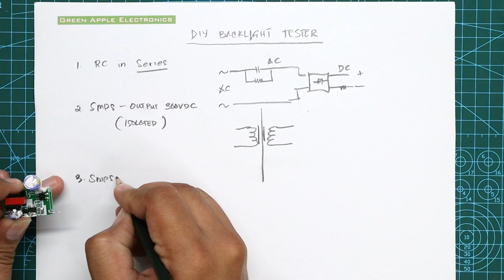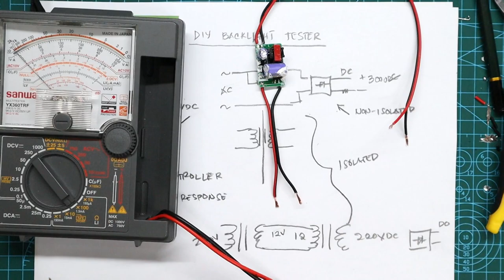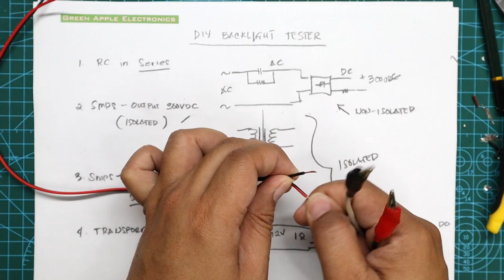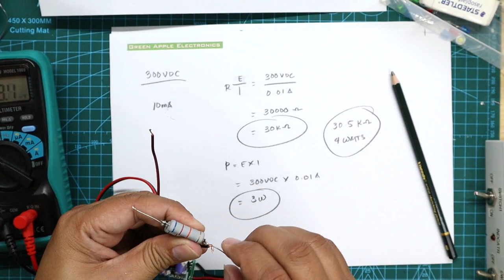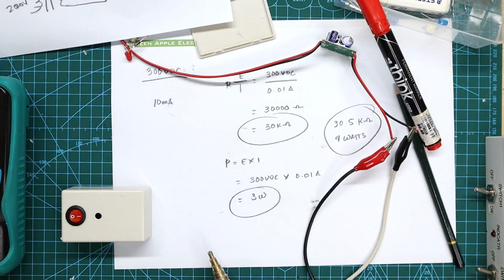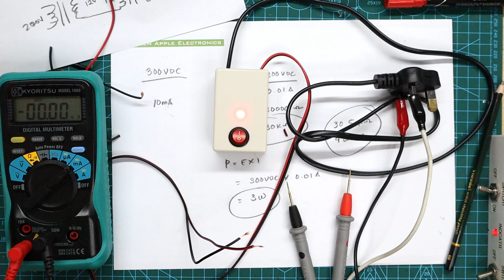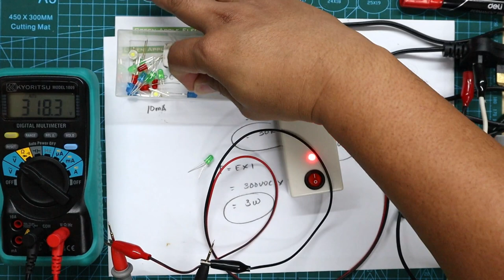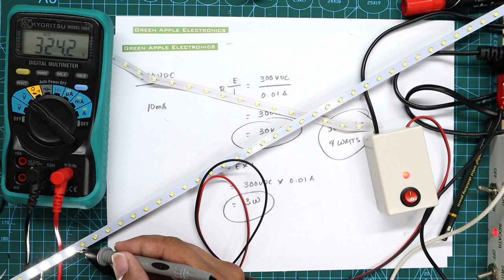DIY Backlight/LED Tester from LED tube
12:31 Basic resistor calculation for constant current output
17:37 Wiring and Boxing
19:04 Shoutout
21:34 Testing

I assume no responsibility or liability for such damage or injury. Mains voltage is dangerous, any action you take upon the information on this channel is strictly at your own risk and responsibility.